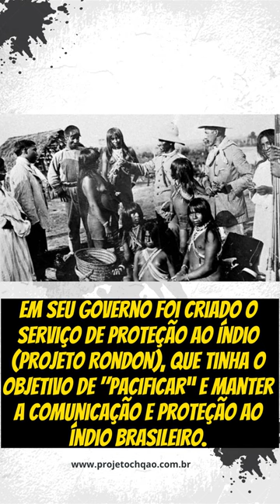Brasil República: 1909 a 1910: Nilo Peçanha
Tags (ignore)